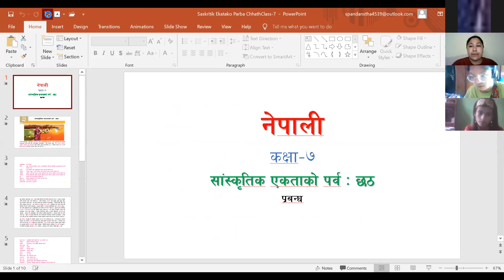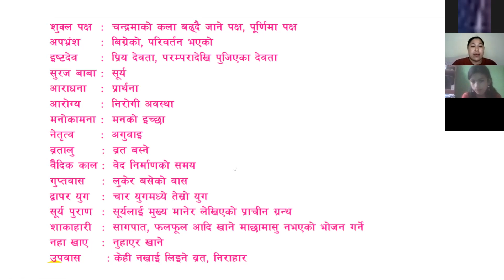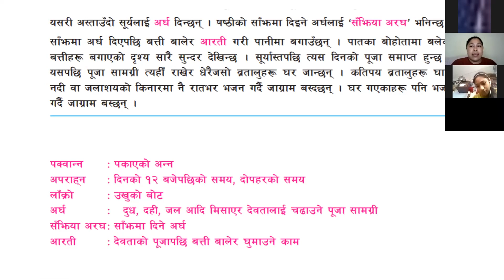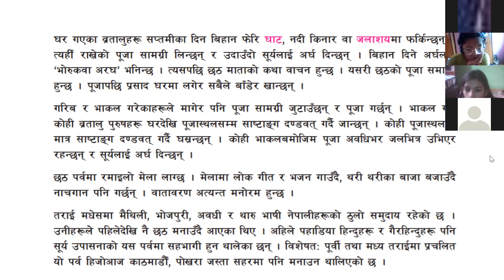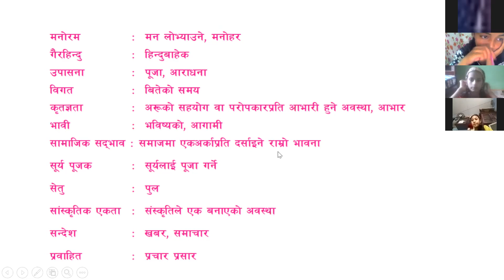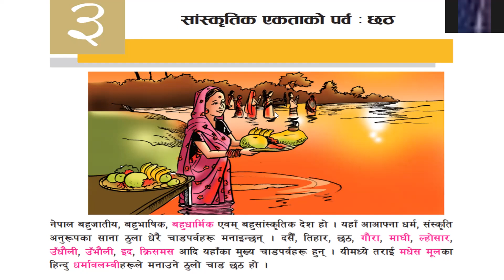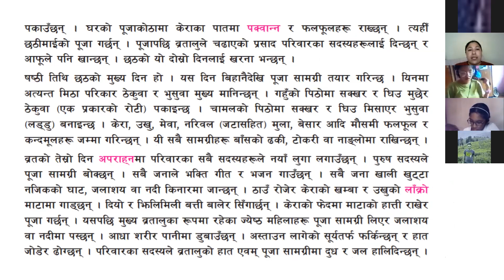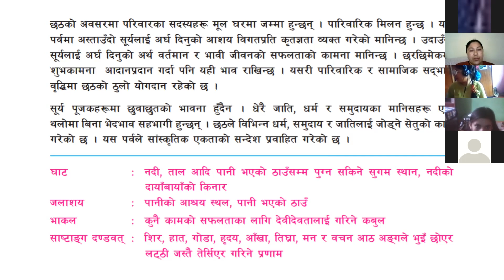Class 7 Nepali (Chhat)